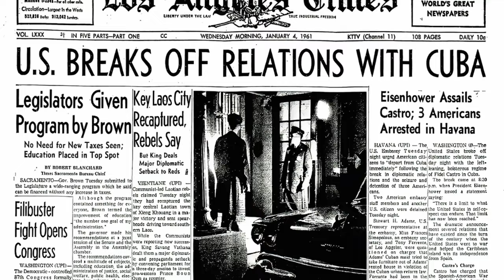le 25 novembre 2016, disparition de Fidel Castro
le 25 novembre 2016, disparition de Fidel Castro. Dans cette vidéo, nous parlons de la vie du leader cubain. Après des années de lutte pour renverser la dictature de Batista, Fidel Castro prend le pouvoir et va mener Cuba pendant de nombreuses années. Sa présidence sera marquée par de nombreuses tensions telles que l'attaque de la baie des cochons et la crise des missiles nucléaires. Adulé par certains et considéré comme un dictateur par d'autres, Castro a indéniablement marqué l'histoire du XXème siècle.

▬▬▬▬▬▬▬▬▬▬▬ LIENS  ▬▬▬▬▬▬▬▬▬▬▬

▬▬▬▬▬▬▬▬▬▬▬ VIDÉOS ASSOCIÉES  ▬▬▬▬▬▬▬▬▬▬▬

▬▬▬▬▬▬▬▬▬▬▬ L'ANTRE DE L'APPRENTIVORE ▬▬▬▬▬▬▬

L'Antre de l'Apprentivore est une chaîne dédiée à la criminologie, aux relations humaines, à la communication et aux sciences en général.

Son but est de dispenser des informations sur des sujets dont on parle souvent sans nécessairement bien les connaitre. C'est aussi un lieu de partage, désireux de réunir des personnes avides de connaissances et voulant en apprendre toujours plus sur le monde qui nous entoure.

C'est aussi un lieu où l'humour reste présent. Certains sujets étant assez grave, autant les voir et les apprendre avec le sourire.

💡 Pour rester au courant des nouvelles de la chaîne et du secteur, rejoignez-nous sur Facebook :